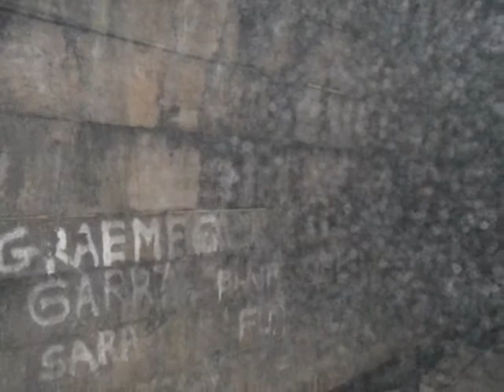Pictures Blue Ghost Tunnel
Images taken in the Blue Ghost Tunnel St. Catharines, ON. About half way through the tunnel moisture in the air made it impossible to take pictures. They are posted in this video also. Ectoplasm anyone?